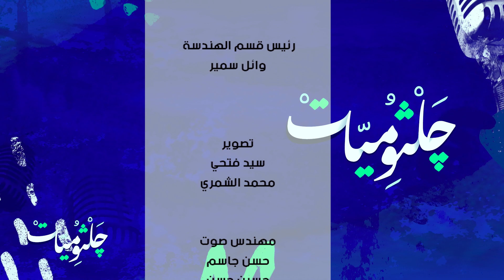القرقيعان - الحلقة ١٣ ATV جلثوميات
إعداد
هادي الهادي
زينة المسلم

ادارة الانتاج
زينة المسلم

تحريك چلثم
احمد السلطان
علي الصباغ

مخرج فني
احمد رجب

الأزياء
شركة العربيد للخياطة
أميرة بهبهاني
مريم الشراح
خالد أنور

 فكرة الشخصية
أحمد العيار